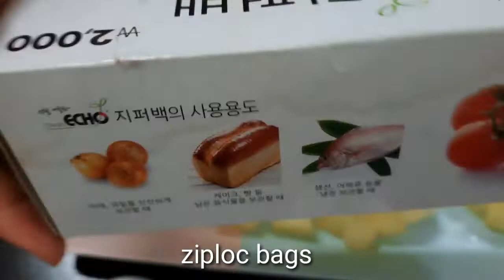knife sharpener suction pad, how to store lemon 🍋juice long time